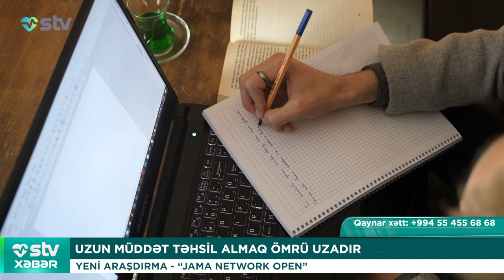YENİ ARAŞDIRMA “JAMA NETWORK OPEN”